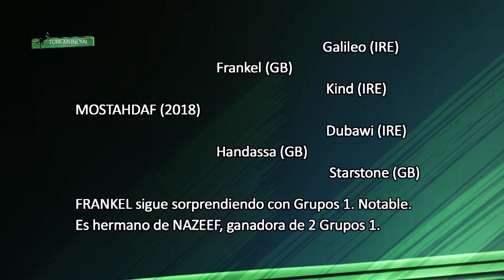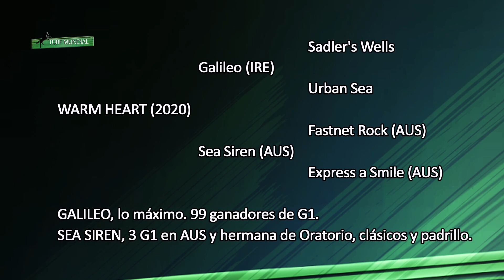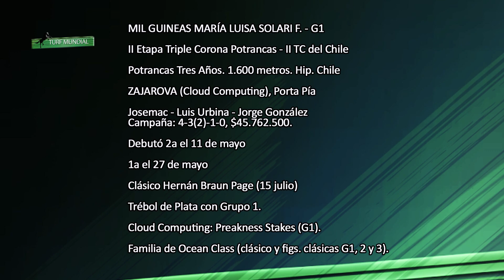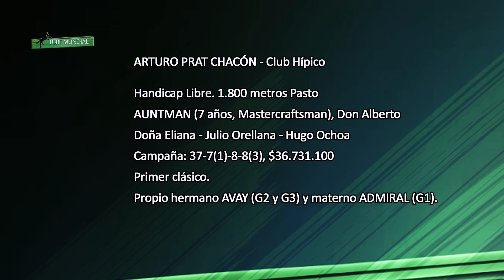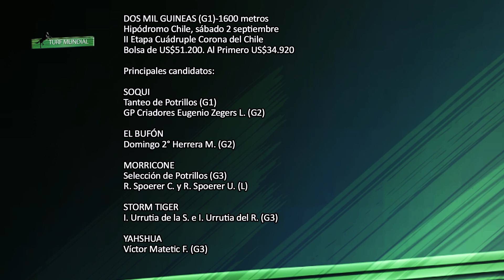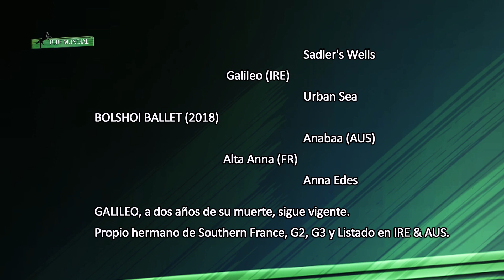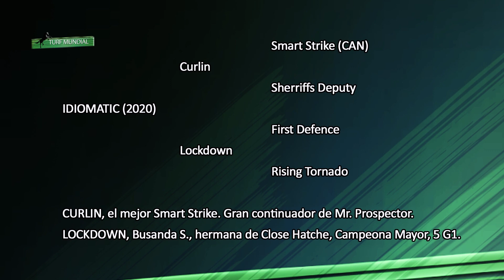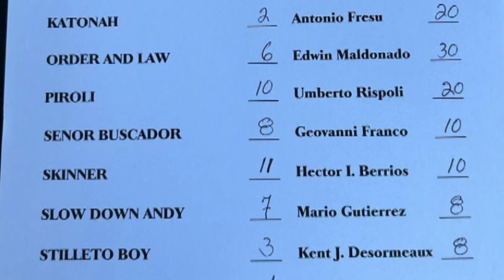Turf Mundial 300823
EN ESTA EDICION

Fernando Toro en el Olimpo del Turf
José Santos y Funny Cide
Juddmonte International y
Yorkshire Oaks en Inglaterra
Tres Grupos 1 en Saratoga
Héctor Berríos en el Pacific Classic
Dos Mil Guineas en el Hipódromo Chile
Clásicos en Chile
Y mucho más aquí en Turf Mundial